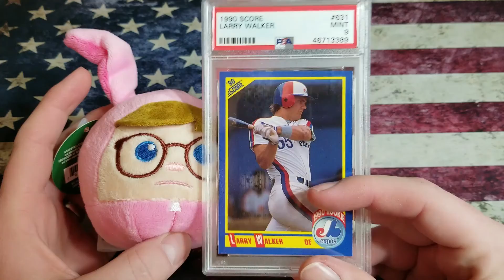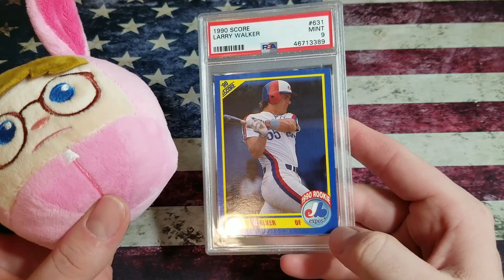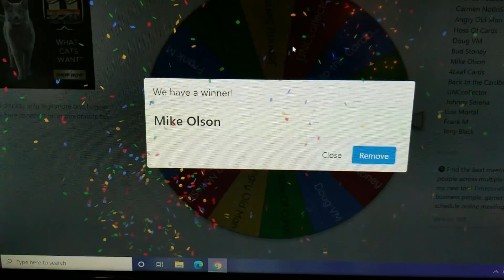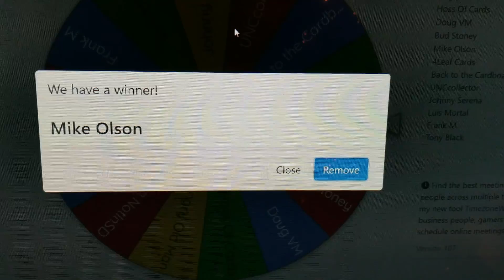Weekend Before Christmas Giveaway Results!!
Hello folks.. This is the results fort the Weekend Before Christmas Giveaway.. Thank you everyone for playing.. I want to wish each and everyone of you a safe and MERRY CHRISTMAS..